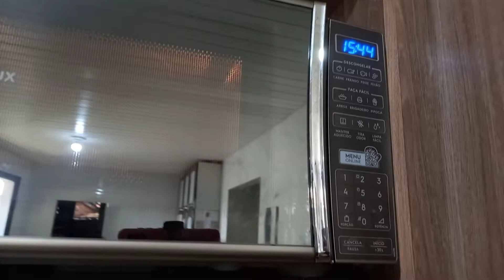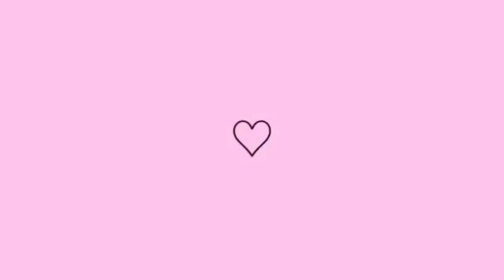VLOG DO DIA/Limpeza e organização do lar, almoço, lanche da tarde.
PARA QUE O YOUTUBE ENTENTA QUE VOCÊ ESTÁ GOSTANDO DO CONTEÚDO É MUITO IMPORTANTE QUE VOCÊ.

♡Comenta 💬
♡Compartilhe 🤩

❤Um grande beijo 💋 no coração e até o próximo vídeo se Deus quiser 🙏.